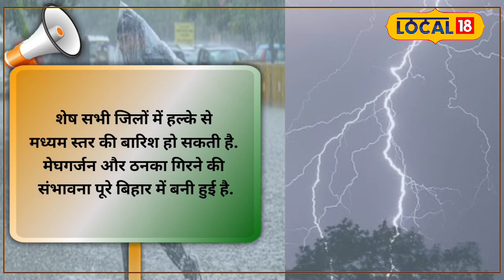Bihar Weather Update: बिहार में Monsoon फिर एक्टिव,11 सितंबर से होगी भारी बारिश| Imd Alert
Bihar Weather Update: बिहार में फिर से बदलेगा मौसम का मिजाज, IMD ने जारी किया Alert

The first week of September is coming to an end, and Bihar is still facing a 25% deficit in rainfall compared to normal levels. However, for the past two days, heavy rain has been occurring in Patna and several other districts of Bihar. Heavy rainfall is also expected in the coming days. According to the forecast released by the IMD, the monsoon is currently active. The monsoon is expected to gain momentum again from September 11, with heavy rainfall predicted across Bihar.

सितंबर का पहला हफ्ता भी समाप्ति की ओर है. अभी भी बिहार में सामान्य से 25 फीसदी वर्षा की कमी बनी हुई है. पिछले दो दिनों से पटना सहित बिहार के कई जिलों में भारी बारिश हो रही है. आने वाले दिनों में भी भारी बारिश होने की संभावना जताई गई है. आईएमडी द्वारा जारी पूर्वानुमान के अनुसार इन दिनों मॉनसून एक्टिव है. 11 सितंबर से एक बार फिर से मॉनसून की रफ्तार पकड़ने की उम्मीद है. पूरे बिहार में भारी बारिश का पूर्वानुमान है.